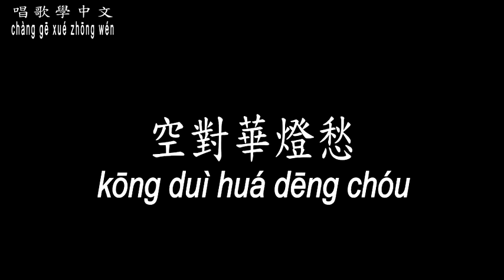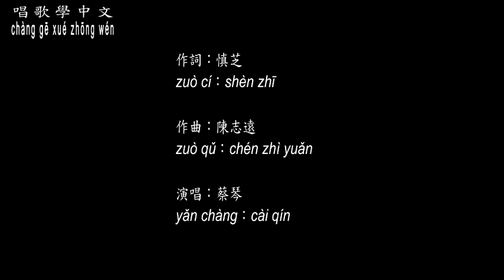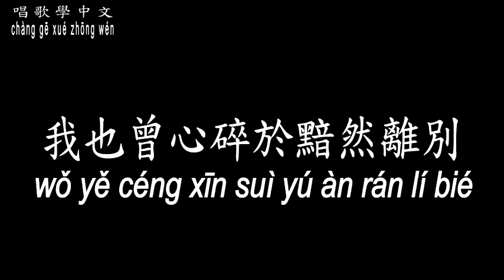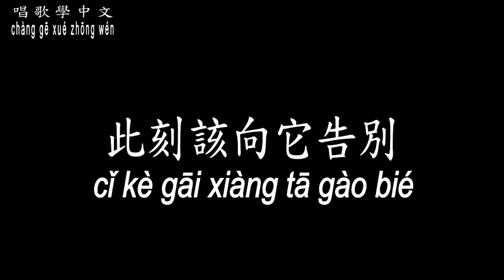【唱歌學中文】►蔡琴 / 最後一夜◀ ► Cai Qin / The final night ◀『我也曾陶醉 在兩情相悅 像飛舞中的彩蝶』【動態歌詞中文、拼音Lyrics】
曲名：最後一夜
作詞：慎芝
作曲：陳志遠
演唱：蔡琴

踩不完惱人舞步
喝不盡醉人醇酒
良夜有誰為我留
耳邊語輕柔

走不完紅男綠女
看不盡人海沉浮
往事有誰為我訴
空對華燈愁

我也曾陶醉
在兩情相悅
像飛舞中的彩蝶

我也曾心碎 於黯然離別
哭倒在露濕台階

紅燈將滅酒也醒
此刻該向它告別
曲終人散回頭一瞥
嗯～ 最後一夜

我也曾陶醉 在兩情相悅
像飛舞中的彩蝶

哭倒在露濕台階

紅燈將滅酒也醒
此刻該向它告別
嗯～ 最後一夜

哭倒在露濕台階

紅燈將滅酒也醒
此刻該向它告別
嗯～
最後一夜